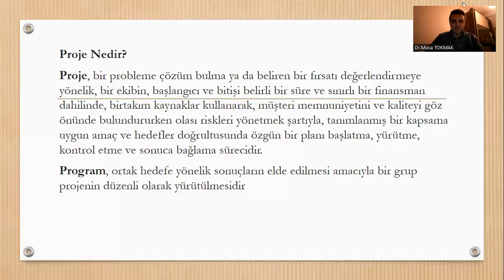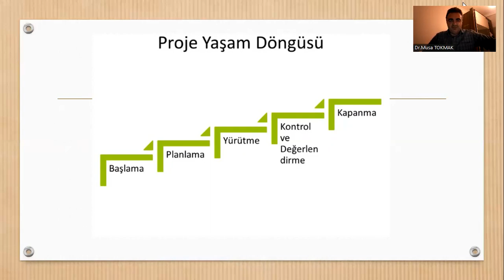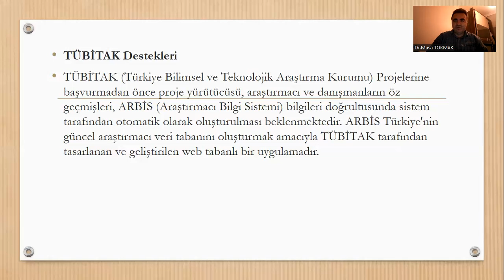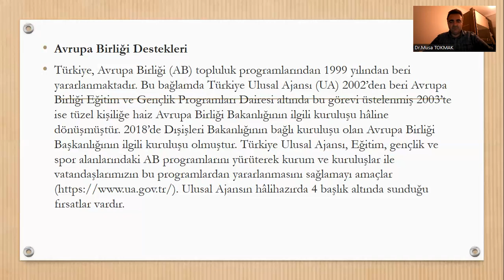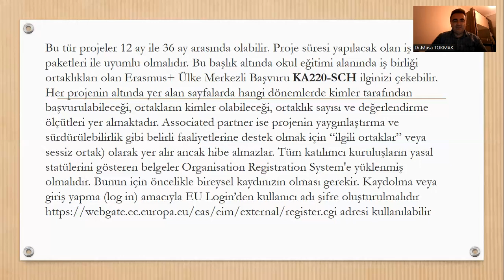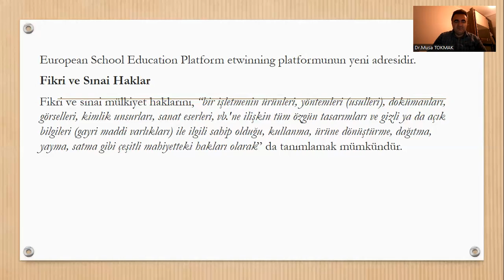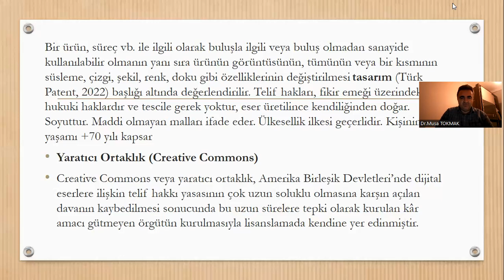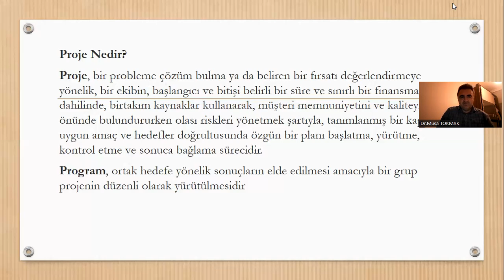Uzman Öğretmenlik ve Başöğretmenlik Sınavı: Arge Çalışmaları Konu Özeti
GALATASARAY HDI SİGORTA AXA Sigorta Efeler Ligi,
Voleybol Ligi Puan Durumu, Kuralları, Haberleri,